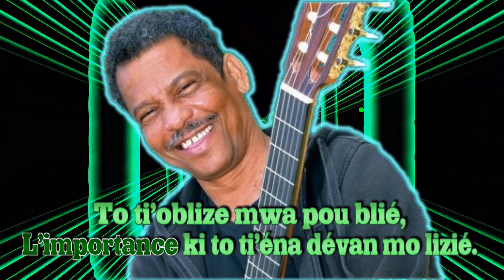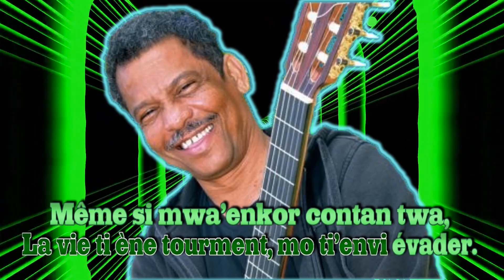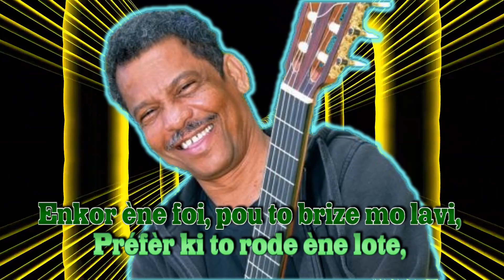Regret Cassiya karaoké instrumental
Cassiya toujours apprécié dans tous les karaokés (pou zot)
Merci Thomas pour le cover instrumental.